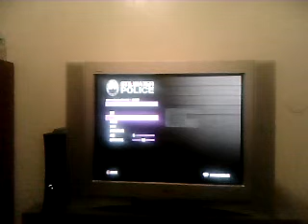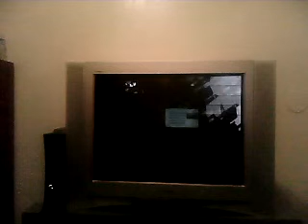Lets Play Saints Row The Third pt 2